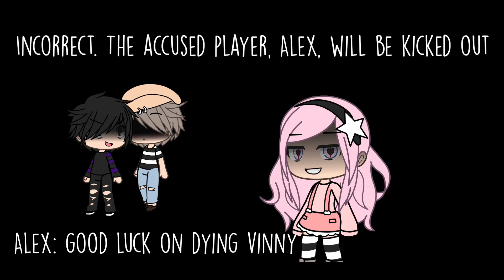Killing Butterflies Meme//FlipaClip+CCP//Emberie//ROBLOX Flicker//Loop?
I’m actually proud uwu. Even though it was kinda off timing-
I’m new to FlipaClip just so you know, that’s why it wasn’t that good

Apps used:
FlipaClip
CuteCut Pro
Gacha Life

Inspired by ROBLOX FLICKER